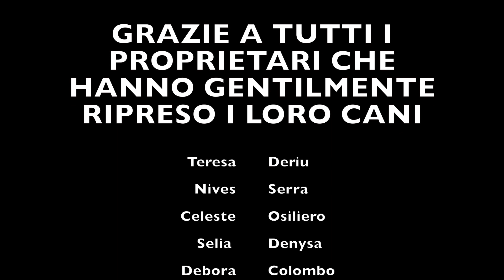Come mai il cane raspa la cuccia o il pavimento?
Puoi scoprire i segreti della mente dei nostri amici pelosi sul blog a questo indirizzo